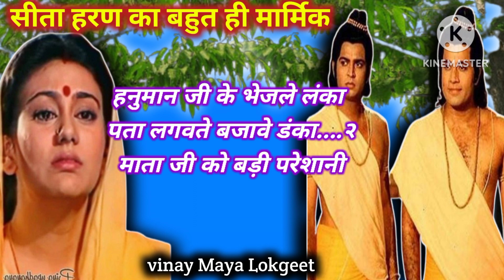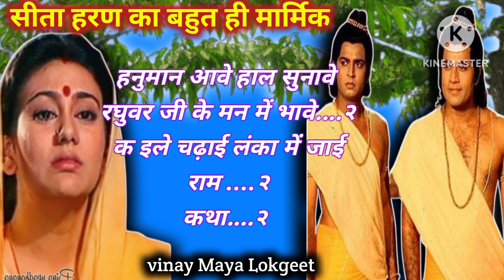।। 🌹कजरी गीत🌹।। kajari geet ।। 💞कइले चढ़ाई लंका में जाई राम लखन दोनों भाई💞।।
।। 🌹कजरी गीत🌹।। kajari geet ।। 💞केइले चढ़ाई लंका में जाई राम लखन दोनों भाई💞।।

your queries---

कजरी गीत
कजरी गीत लिखित
कजरी गीत हिंदी में
कजरी गीत इन हिंदी
सावन कजरी गीत
देहाती कजरी गीत
कजरी गीत कहा का है
भोजपुरी कजरी गीत
सावन का कजरी गीत
कजरी गीत क्या है
बरसात की कजरी गीत
अवधी कजरी गीत
कजरी गीत इन हिंदी lyrics
की कजरी गीत
उजाला यादव का कजरी गीत
उत्तर प्रदेश के कजरी गीत
कजरी' गीत की एक पंक्ति लिखिए।
गीत कजरी
गीत कजरी गीत
कजरी गीत ऑडियो
ओरी के गाने
देहाती कजरी गीत lyrics
कजरी कजरी गीत
कजरी गीत वीडियो
कजरी गीत वीडियो गाना
अंजुरी गीत
अंजुरी विवाह गीत
कजरी गीत कजरी
कजरी गीत की एक पंक्ति
कजरी गीत किस राज्य का है
कजरी के गीत
कजरी गीत सावन के
कजरी गीत 2022 के
कजरी गीत सावन
कजरी गीत देहाती
कजरी गीत सावन के कजरी गीत
कजली गीत
कजरी गीत गाना
कजरी गीत कब गाया जाता है
कजरी गीत कजरी गीत
गैलरी कजरी गीत
गारी गीत कजरी
हिंदी कजरी गीत
कजरी गीत डाउनलोड
कजरी गीत चाहिए
छत्तीसगढ़ी कजरी गीत
कजरी झूला गीत
सावन कजरी गीत झूला
झूला गीत कजरी
सावन के झूला गीत कजरी
कजरी तीज गीत
निरंकारी कजरी गीत
थ से गाना
कजरी गीत देसी
सावन कजरी गीत देहाती
कजरी गीत वीडियो दिखाएं
देहाती कजरी गीत सावन के
देसी देहाती कजरी गीत
देवी गीत कजरी
धार्मिक कजरी गीत
धान की रोपाई कजरी गीत
कजरी गीत बघेली
कजरी गीत बढ़िया
कजरी गीत बुंदेलखंडी
सावन कजरी गीत बघेली
कजरी गीत भोले बाबा का
सावन के कजरी गीत बघेली
हिंदू ली कजरी गीत बघेली
बनारसी कजरी गीत
बघेली कजरी गीत
कजरी गीत भेजो
कजरी गीत भोजपुरी वीडियो
कजरी गीत भजन
कजरी गीत भक्ति
कजरी गीत भोजपुरी
कजरी गीत भोजपुरी में
कजरी गीत भेजिए
कजरी गीत भक्ति में
सावन के कजरी गीत भेजिए
भोजपुरी में कजरी गीत
भक्ति कजरी गीत
भरथरी कजरी गीत
भोले बाबा के कजरी गीत
भोजपुरी कजरी गीत वीडियो
भोजपुरी कजरी सावन गीत
सावन का कजरी गीत भेजें
कजरी गीत मालिनी अवस्थी
कजरी गीत मिर्जापुरी
मिर्जापुरी कजरी गीत
कजरी गीत हरे रामा
कजरी सावन गीत हरे रामा
कजरी गीत लिखा हुआ
कजरी लोक गीत
कजरी गीत विद लिरिक्स
लोकगीत कजरी सावन गीत
लोकगीत कजरी सावन गीत lyrics
लोकगीत कजरी कौन सा गीत है
बघेली हिंदू ली कजरी गीत
कजरी गीत वीडियो में
कजरी विवाह गीत
kajari geet video song
kajari geet video dikhaiye
सावन कजरी गीत वीडियो
बघेली कजरी गीत वीडियो
विवाह कजरी गीत
सावन गीत कजरी वीडियो
सावन गीत कजरी का वीडियो
श्रावण के कजरी गीत
कजरी गीत सुनाए
कजरी गीत सावन की कजरी
कजरी गीत सोहर
सोहर कजरी गीत
सावन महीना का कजरी गीत
सावन भादो की कजरी गीत
सावन में कजरी गीत सुनाए
सावन गीत कजरी हिंदू ली
हिंदू ली कजरी गीत
कजरी गाना गीत
कजरी गीत सुपरहिट
कजरी गीत 2023
कजरी गीत 2023 का
कजरी गीत 2022
kajari geet 2022
2022 का कजरी गीत

HASHTAG